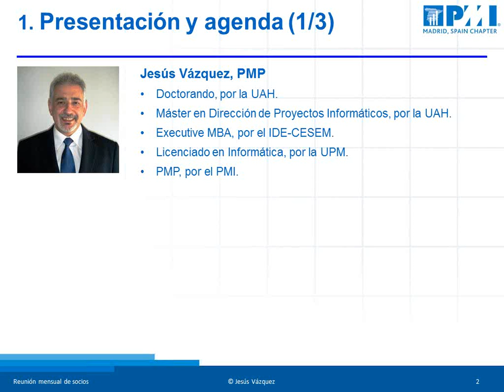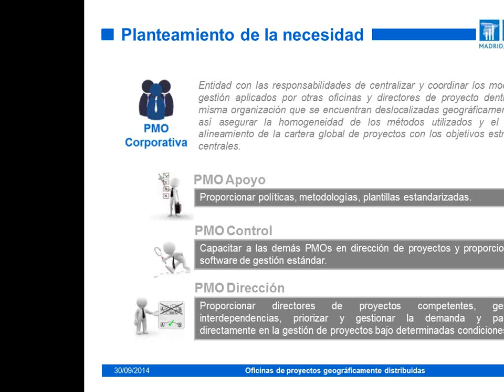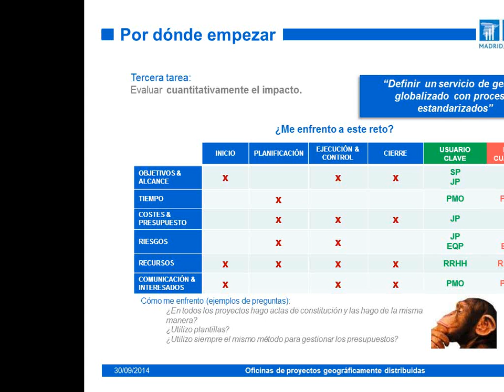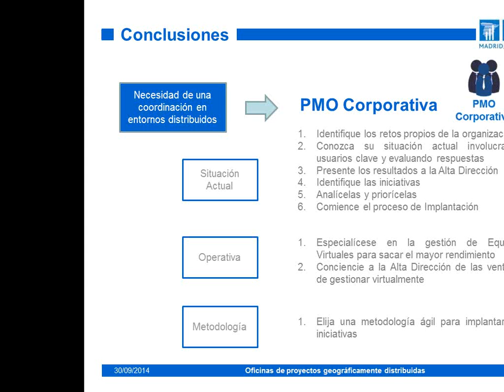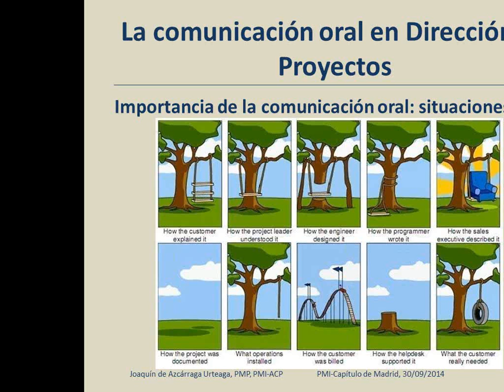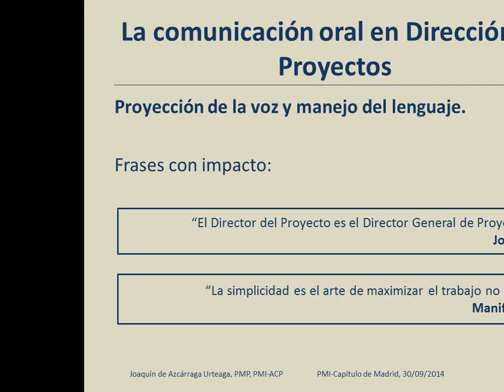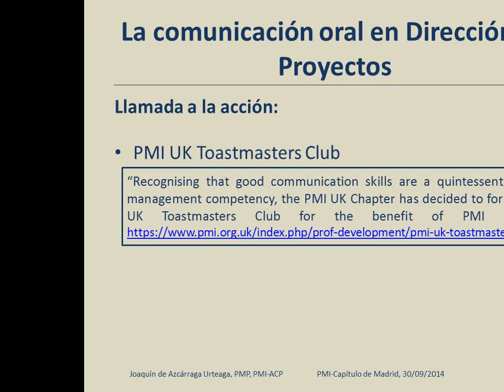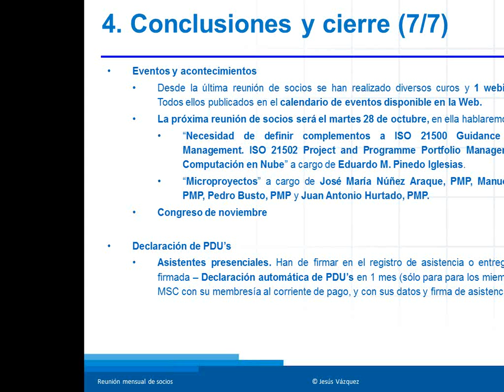Webinar Reunión de socios Septiembre 2014 PMI Madrid Spain Chapter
1.- Introducción (Jesús Vázquez, PMP y Vicepresidente 1º del PMI-MSC, 5 min.)

2.- “PMOs en empresas distribuidas geográficamente” a cargo de Mónica Ledo y  Rocío Vega, PMP (50-60 min.)

3.- “La comunicación oral en Dirección de Proyectos” a cargo de Joaquín de Azcárraga Urteaga, PMP y PMI-ACP (30-40 min.)

4.- Conclusiones y cierre (15 min.)